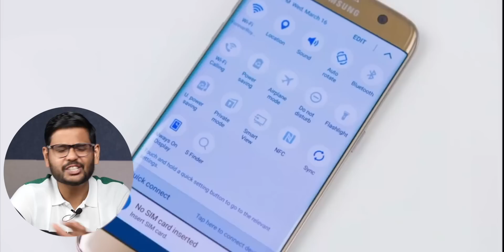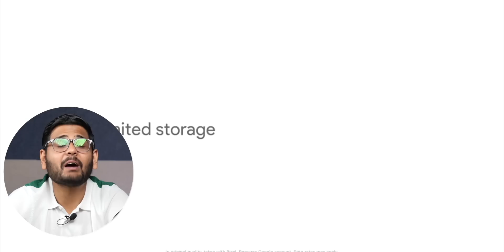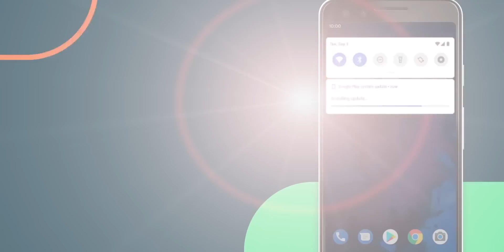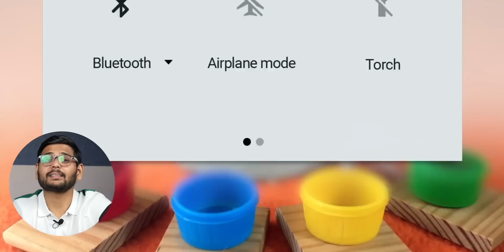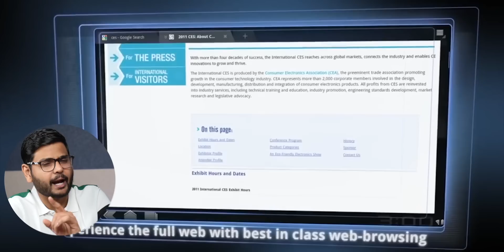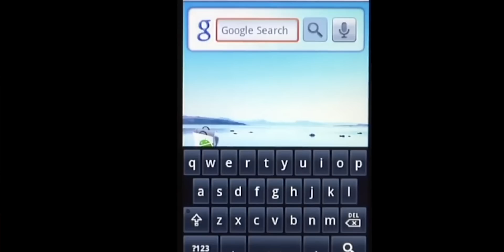Worst & Best Android Versions...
In this video, let's take a look at some versions of Android which are the best and which are the worst, and why we are not seeing major changes in upcoming Android versions. So, do watch the video till the end.

Intro: 00:00
Worst Android Versions: 00:19
Best Android Version:  02:57
Some old Android Versions: 04:49
Some Android Mentions: 06:06
Why Android is not Upgrading: 07:01
Conclusion: 07:54